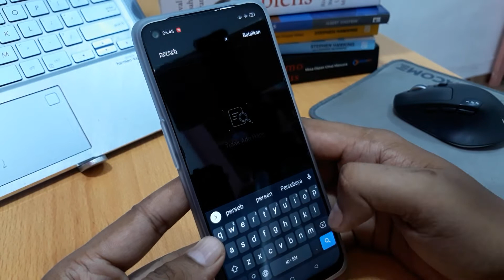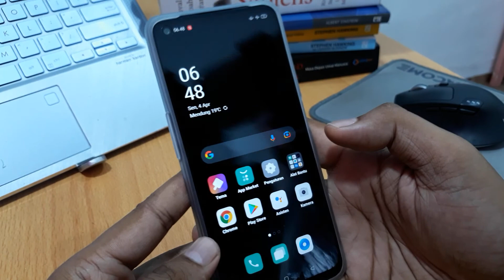Cara Menampilkan Persentase Baterai di Oppo A16k